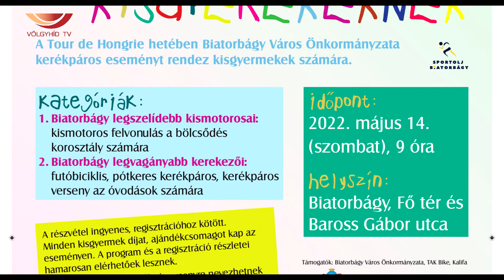Tour de Biatorbágy - interjú Szinay Ildikóval (22.05.05.) - Völgyhíd TV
A Tour de Hongrie-hoz kapcsolódva városunk önkormányzata május 14-én a biciklis napot szervez a kicsiknek és nagyoknak a Fő téren és a Baross Gábor utcában.